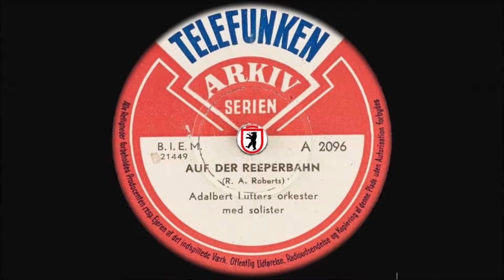Auf der Reeperbahn - Erwin Hartung und Isa Vermehren & Adalbert Lutter Orchester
Auf der Reeperbahn
(Auf der Reeperbahn nachts um halb eins)
- Walzer -

von Ralph Arthur Roberts

Erwin Hartung und Isa Vermehren
Adalbert Lutter Tanzorchester

Telefunken Dänemark 78N
Aufnahme 1936

Isa Beate Vermehren
Deutsche Kabarettistin, Filmschauspielerin
Später Ordensschwester und Schulleiterin
Aktiv im Kabarett "Katakombe" in Berlin von Werner Finck
Mehrere Rollen in UFA-Spielfilmen: Musik im Blut (1934)
Grüß mir die Lore noch einmal (1934) Knock Out (1934)
Fernsehsendungen: Das Wort zum Sonntag (1983 bis 1995)
* 21. April 1918 in Lübeck
† 15. Juli 2009 in Bonn

Erwin Hartung
Deutscher Schauspieler und Sänger
*  4. März 1901 in Bromberg, Provinz Posen
† 25. Januar 1986 in Düsseldorf

Adalbert Lutter
Deutscher Pianist, Dirigent und Leiter von Tanz- und Unterhaltungsorchester
* 20. Oktober 1896 in Osnabrück
† 28. Juli 1970 in Berlin

Robert Arthur Schönherr
alias Ralph Arthur Roberts
Deutscher Regisseur, Ideengeber, Drehbuchautor, Bühnenschriftsteller
ab 1928 Leiter des Berliner Theaters in der Behrenstraße
Schauspieler in vielen deutschen Spielfilmen: Einbrecher (1930)
Zu Befehl, Herr Unteroffizier (1931) Der Maulkorb (1938)
*  2. Oktober 1884 in Meerane
† 12. März 1940 in Berlin

Walzerlied von Ralph Arthur Roberts aus der Revue "Bunt ist die Welt" (1912)
Handelt vom Nachtleben auf der Reeperbahn im Hamburger Stadtteil St. Pauli
Populär durch die Filme "Große Freiheit Nr. 7" (1944)
und "Auf der Reeperbahn nachts um halb eins" (1954)